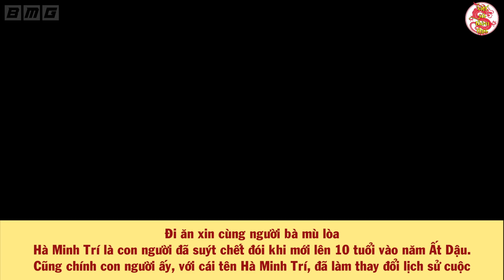Danh Tính Cậu Bé Kết Liễu Số Mệnh Của NGÔ ĐÌNH DIỆM VNCH - Liệu Lời Tiên Tri Đã Ứng Nghiệm?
QV thân mến Năm 1963, Tổng thống Việt Nam Cộng Hòa Ngô Đình Diệm cùng em trai là Ngô Đình Nhu đã bị sát hại trong một cuộc đảo chính của các tướng lĩnh bất đồng chính kiến trong quân đội miền Nam Việt Nam. Và người có công lớn làm sụp đổ chế độ Ngô Đình Diệm không ai khác đó chính là 1 cậu bé đã sống sót qua nạn đói năm Ất Dậu, rồi trở thành người lính giáo phái Cao Đài với nhiệm vụ quan trọng là ám sát cho bằng được Ngô Đình Diệm. Vậy người tử tù đã làm sụp đổ chế độ Ngô Đình Diệm là ai?  Liệu rằng đây có phải là lúc lời tiên tri về sự sụp đổ của chế độ Ngô Đình Diệm đã ứng nghiệm hay không? Hãy cùng VSTT đi tìm hiểu ngay sau đây nhé!
🔥Danh sách phát:
🔥 Cộng đồng:
- Nguồn tham khảo: wiki
- Biên tập nội dung & MC: Thu Trang
- Dựng video: Đức Anh